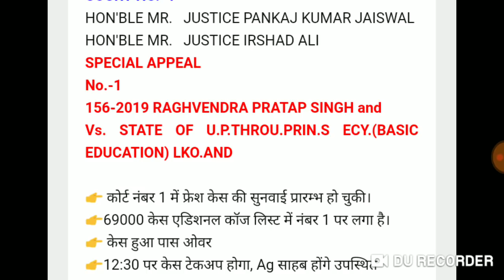केस पास ओवर।12:30 बजे सुना जाएगा।AG होंगे